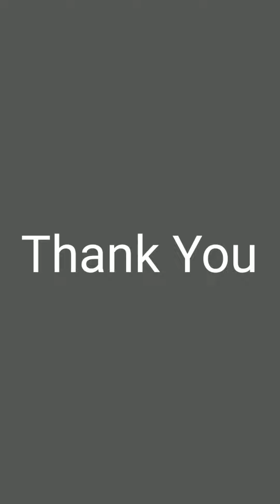Happy Diwali Haridwar Uttarakhand India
Haridwar Uttarakhand India